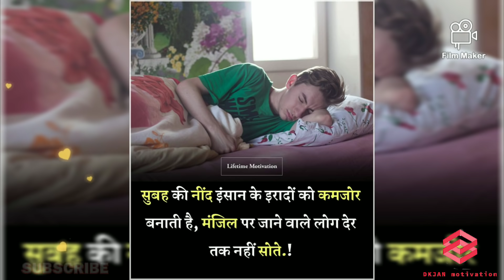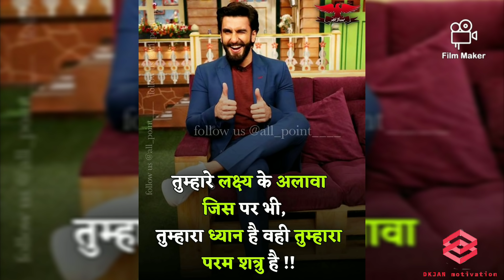UPSC IAS IPS motivation video 👍ll IAS IPS motivational song 🎵 ll UPSC motivational songs ll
. हमारे चैनल पर सभी प्रकार k मोटिवेशनल  वीडियो देखने के लिए हमारे साथ बने रहे।

👉👉Our aim is to get you to the destination 👈👈
              💞💞Keeps love & support 💞

Fb pages :- DKJAN motivation
लाल बहादुर शास्त्री नेशनल एकेडमी ऑफ एडमिनिस्ट्रेशन (एलबीएसएनएए)

               😊😊Prelims2020😍😍

Motivational song,
Upsc status video,
JEE motivation video,
Motivational status videos,
Ssc motivation video
Iit motivation videos,
Neet motivation videos
Political motivational speech,